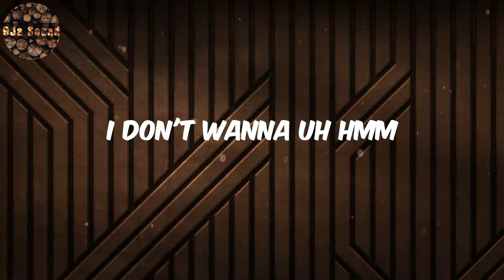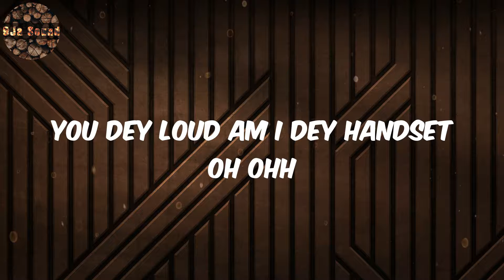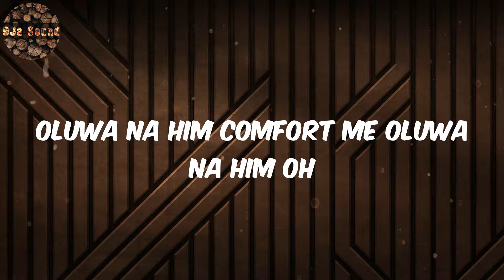Omah lay Lyrics - Godly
Omah lay, Godly, Omah lay Lyrics, Godly  Lyrics, Lyrics Godly, Lyrics Godly Omah lay